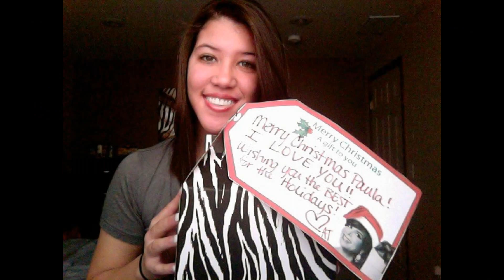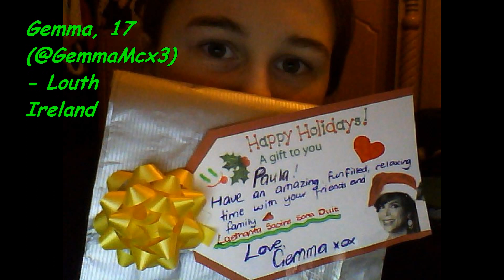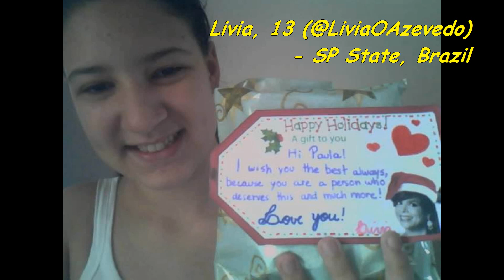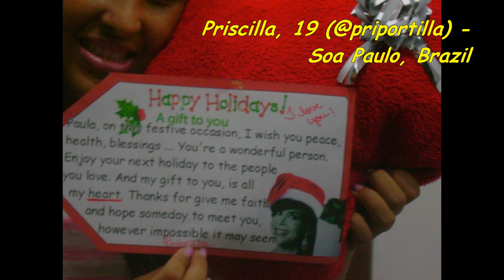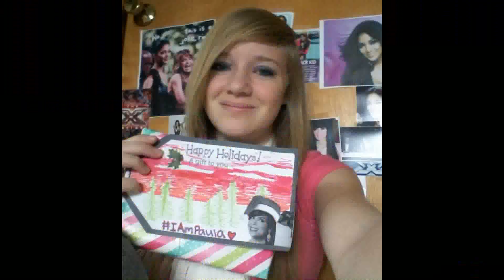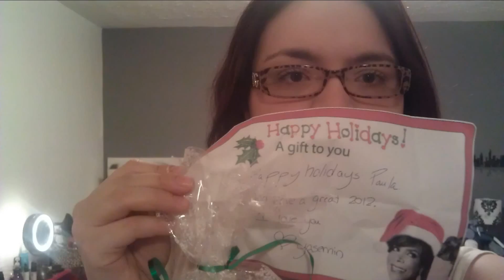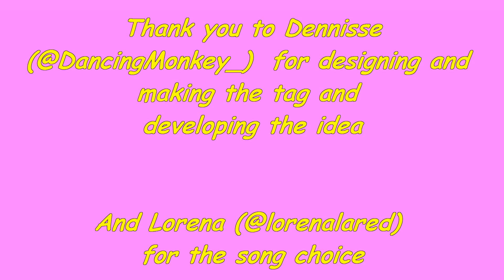Happy Holidays Paula! - Love your Pamily (a gift to you)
44 of Paula's biggest fans wanted to wish her a holidays greetings :)

#1 Monica, 17 (@mylifeasmo) - College Park, MD
#2 Jaime, 12 (@PaulaFan09) - Ontario, Canada
#3 Priscila (@PriSaulaBorn) - Sao Paulo, Brazil
#4 Amanda, 19 (@MANN_DUHH22) - Wichita, KS
#5 Sandra, 23 (@SandradeAguiar) - Paris, France
#6 Casja, 21 (@Linny90120) - Billingsfor, Sweden
#7 Andi, 16 (@andixoxox8) - MD
#8 Gemma, 17 (@GemmaMcx3) - Louth, Ireland
#9 Karoline, 10 (@karol_kakay) - Sao Paulo, Brazil
#10 Lindz, 20 (@lindztheweeyin) - Canary Islands [Spain]
#11 Lorrie, 19 (@Lnh92) - Memphis, TN
#12 Karin, 15 (@Saula_Karin) - Fukuoka, Japan
#13 Brooke, 15 (@Brooke_Abdul) - Dallas, TX
#14 Rohini, 16 (@sunberry_rohini) - Nagaland, India
#15 Portia, 20 (@PaulasFighter) - Collegeville, PA
#16 Marci, 13 (@Marci_TeamPaula) - Southampton, England [UK]
#17 Livia, 13 (@LiviaOzevedo) - SP State, Brazil
#18 Paula, 15 (itsmePaulaF) - Bacalod City, Philippines
#19 Sophie, 14 (@Sophie_Bushman) - Denver, CO
#20 Tyece, 11 (@LuvPaula_A) - Louisville, KY
#21 Amanda, 13 (@amandaarrage) - Porto Alege, Brazil
#22 Bri, 15 (@musicmakesmebri) - Charlottesville, VA
#23 Kristen, 14 (@MissKristenL) - Wethersfield, CT
#24 Natasha, 14 (@iwilltry2fixyou) - Auckland, New Zealand
#25 Steph, 21 (@_LondonAbdul_)- AL
#26 Vanny, 15 (@vannyOdowd) - Ontario, Canada
#27 Sarah, 13 (@Saraah_Katycat) - Manchester, England
#28 Priscilla, 19 (@priportilla) - Sao Paula, Brazil
#29 Angel, 17 (@angel_saffira) - City of San Fernando, Philippines
#30 Stephanie, (@Such_a_Riotgrl) - Charlotte CH, PA
#31 Que Chi, 16 (@CinnamonTwig) - Ho Chi Minh, Vietman
#32 Hannah, 14 (@ALOHAnnah_xo_ - Marietta, GA
#33 Mihaela, 18 (@mihy93) - Sofia, Bulgaria
#34 Savannah, 17 (@girlzrule184) - Bronx, NY
#35 Stacy, 15 (@StacyLovesPaula) - Los Angeles, CA
#36 Dennisse, 21 (@DancingMoney_) - Tijuana, Mexico
#37 Jamie, 13 (@PlanetPaula) - MI
#38 Karissa (@KarsLuv) - Philippines
#39 Yasemin, 23 (@coco_chanel24) - Quebec City, Canada
#40 Caroline, 17 (@carojcastro) - Costa Rica
#41 Mary Grace, 14 (@gracecutty) - Quezon City, Philippines
#42 Denise, 15 (@ObsessedDenise) - Slovakia
#43 Shannon, 17 (@LiveLoveLikeMe) - Erie, PA
#44 Carly, 21 (@Sportycb) - Southampton, England